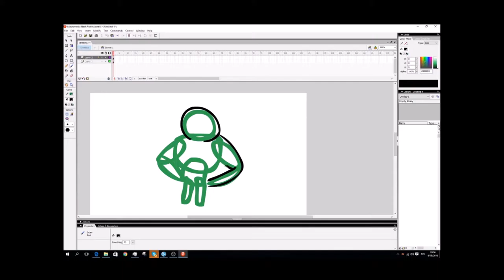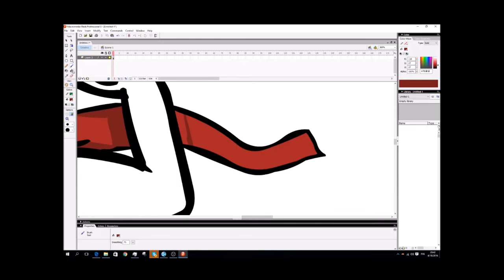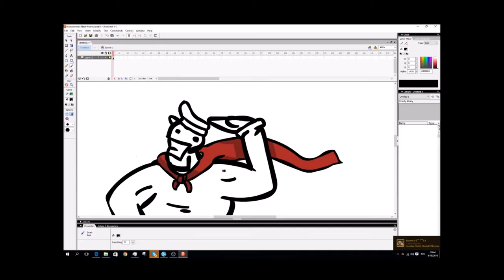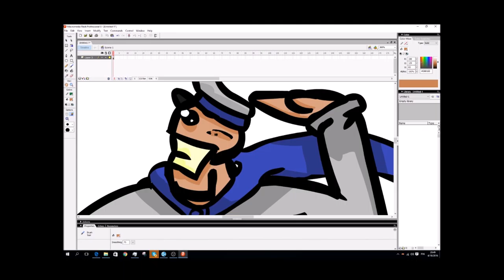what can i call this??? Cx